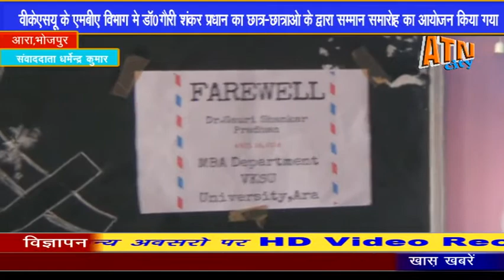16 04 2018d